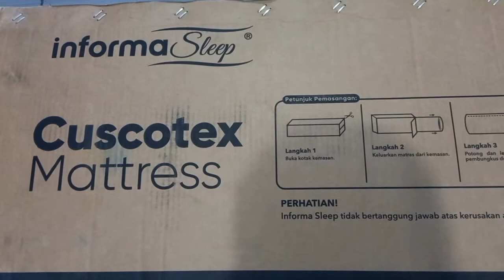REVIEW PALING JUJUR MATRASS / KASUR INFORMA